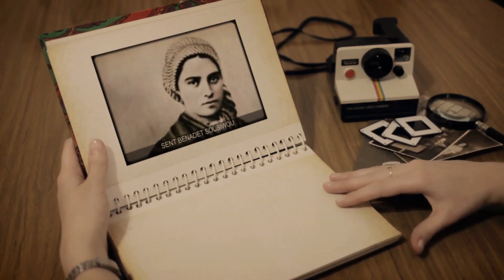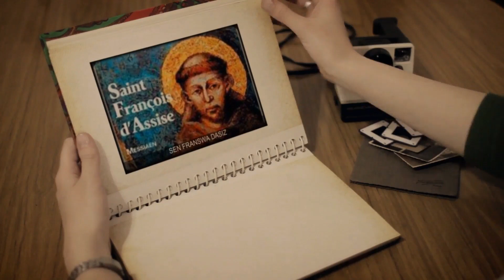ALBUM SEN YO